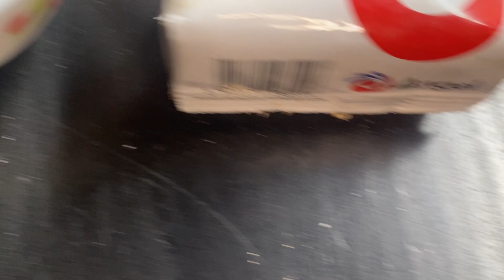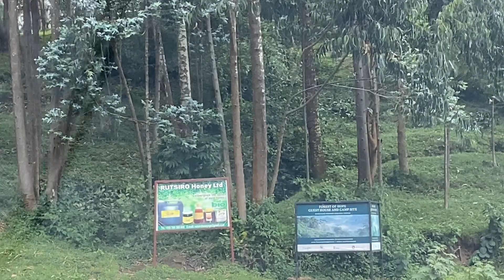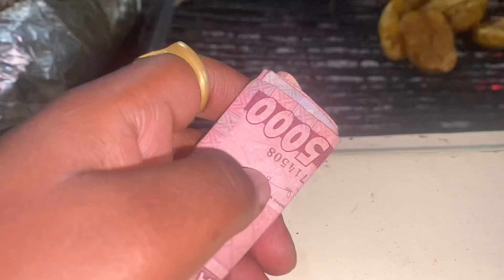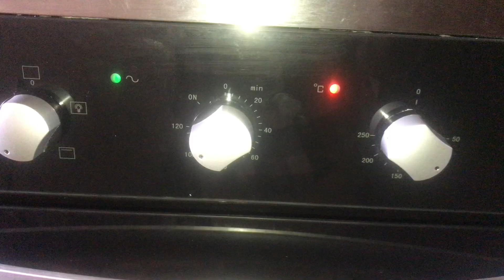Vlog:Spend a few days with me/let’s Go to Gishwati RDB/Baking Croissants&Chicken/Travel Musanze